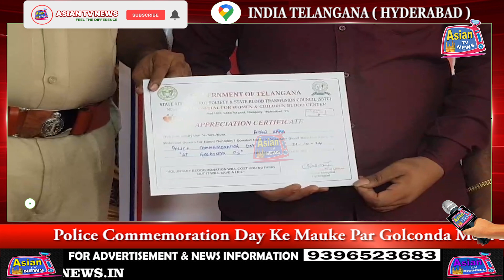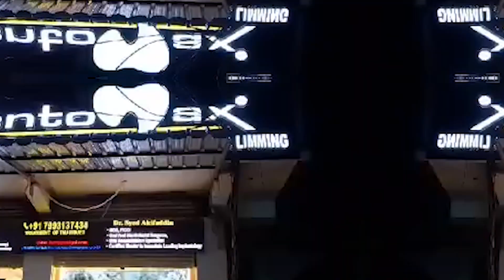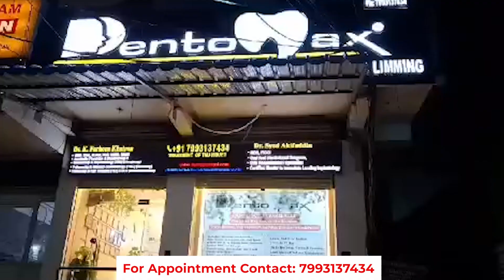Police Commemoration Day Ke Mauke Par Golconda Mein Blood Donation Camp Munaqid Kiya Gaya